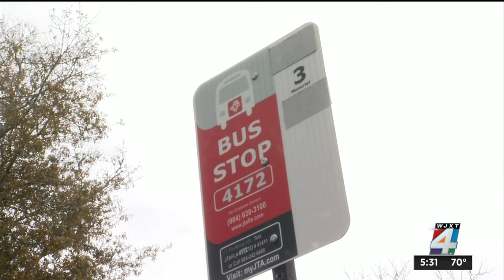JTA to upgrade more than 100 bus stops in Northwest Jacksonville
The Jacksonville Transportation Authority (JTA) announced upcoming changes to more than 100 bus stops in Northwest Jacksonville to improve the experience for riders in underserved areas.